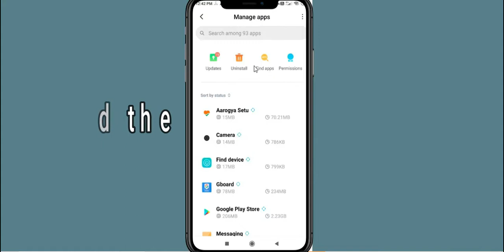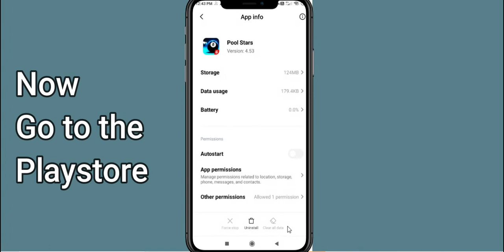Fix Pool Stars App Keeps Stopping | Pool Stars App Crash Issue | PSA 24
In this video, you will learn How To Fix Pool Stars App Keeps Stopping | Pool Stars App Crash Issue in Android & iOS . If you are facing same problem in your android mobile phone then it will help you to get rid of this issue.
So, let's fix Solve Pool Stars App Crash Issue.